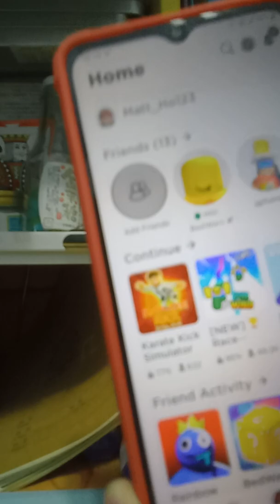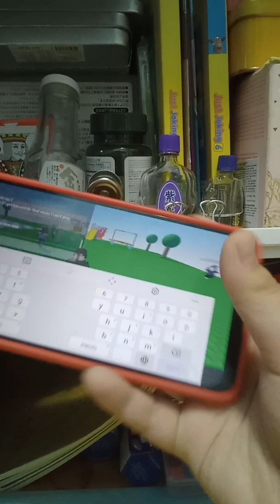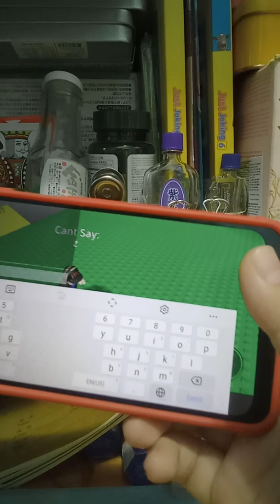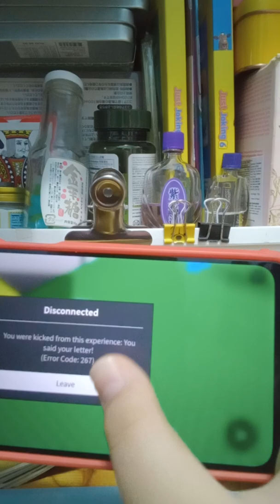Matt Ho Gaming - Can't Say The Letter